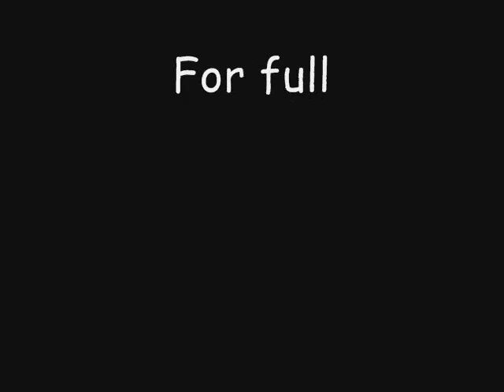Hydrogen Generator Test III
Multiple Balloon bursts, filled with HHO, for your enjoyment :)